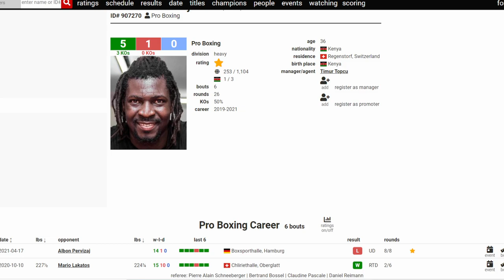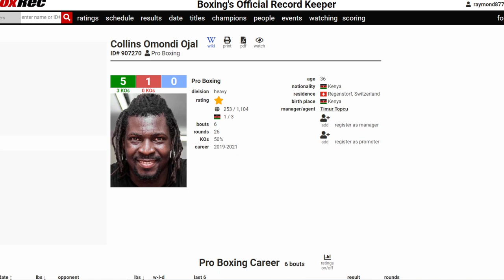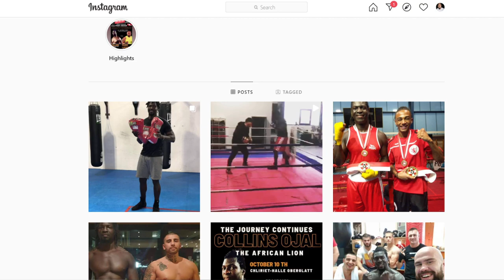'EFE AJAGBA KNOCKS FRANK SANCHEZ OUT I'VE SPARRED BOTH HE'S A GORILLA'; ~ COLLINS OJAL RAW WITH BBC!